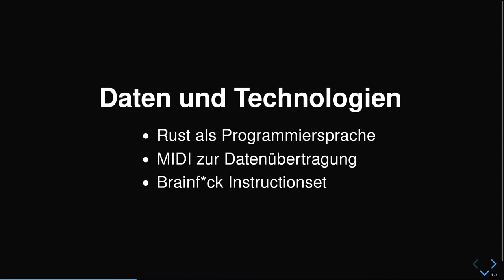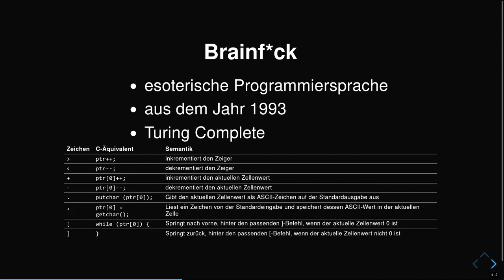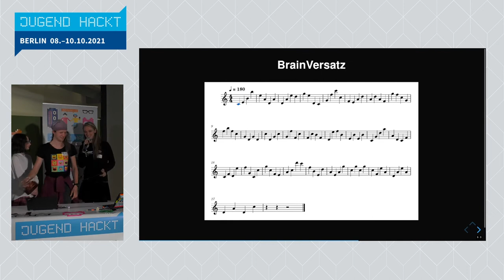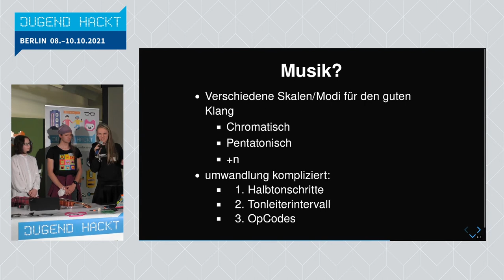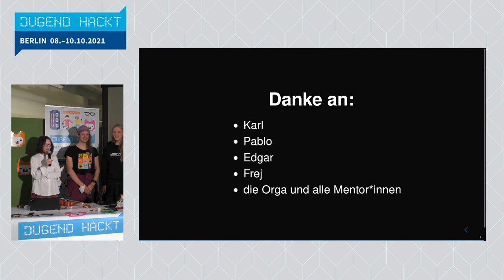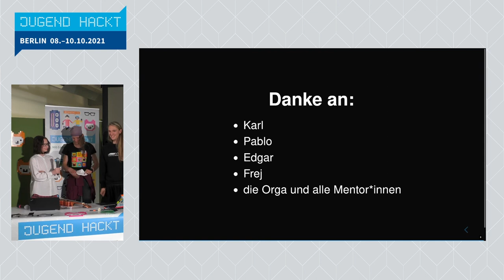BrainVersatz | Jugend hackt in Berlin 2021